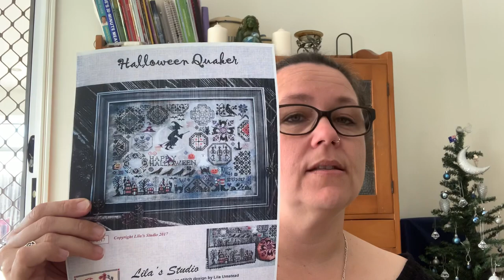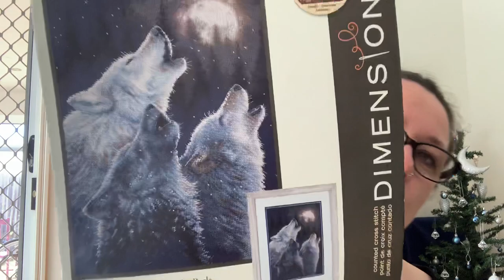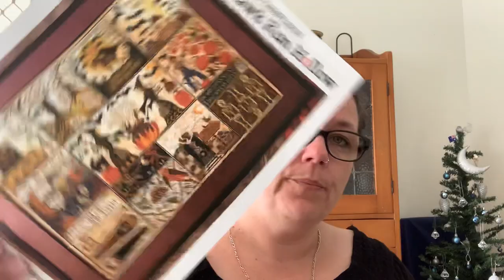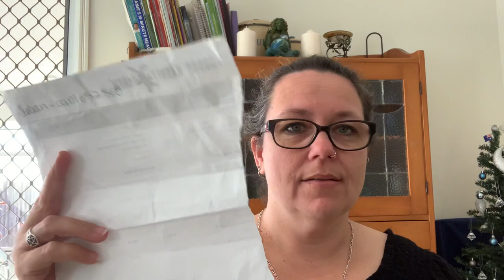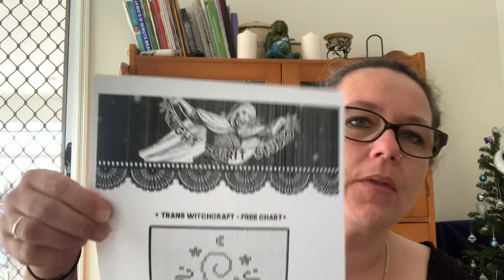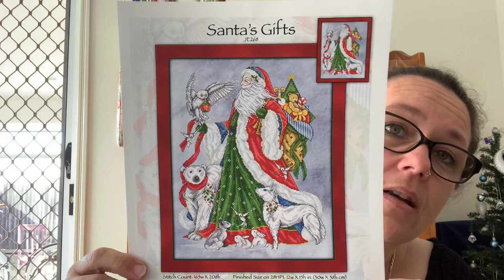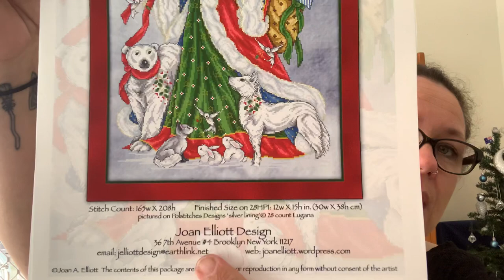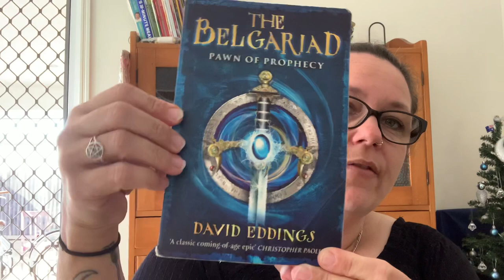Floss tube 13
Welcome to my chance about cross stitch where I talk about my WIPs, haul and plans.

WIPs
Halloween Quaker-Lila’s Studio
In Harmony-Dimensions
Plague Dr

Flosstube
Gail Phillips
Chicken Stitch
Darvanaleedesignsstudio